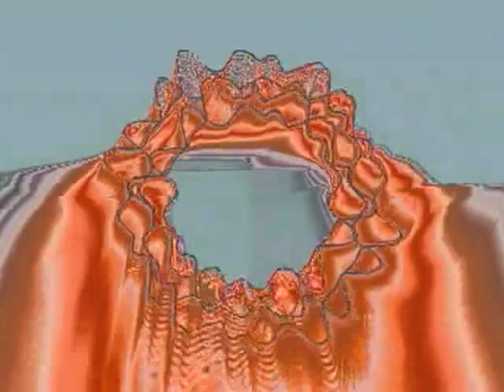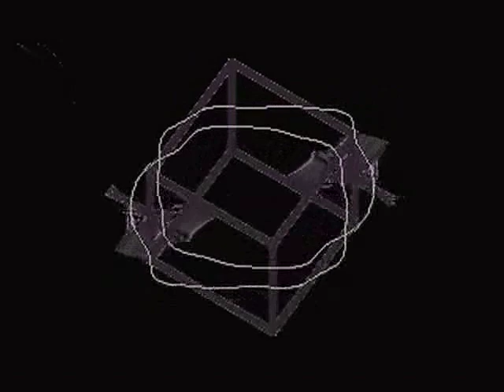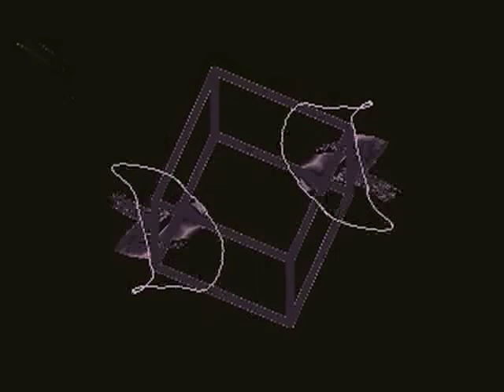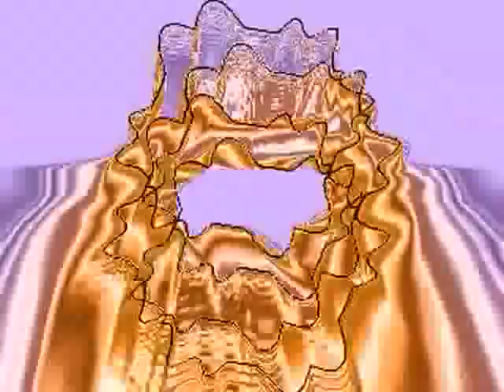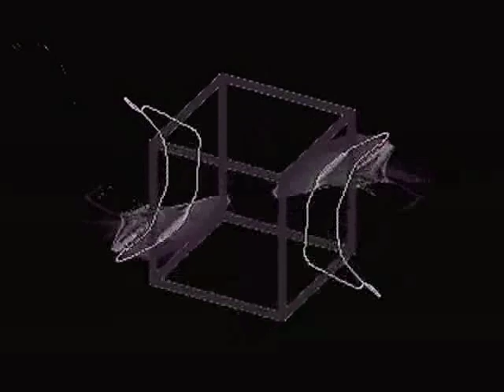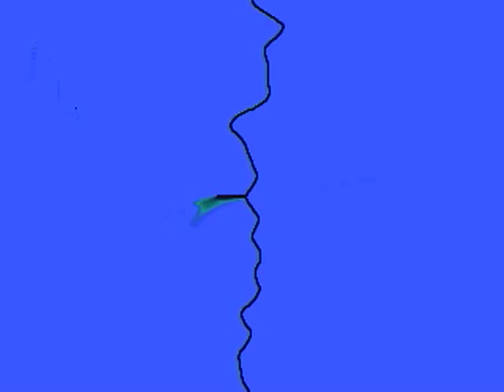Vivian Stanshall - Sir Henry At Rawlinson End (Radio version pt4.) Trouble With The Plumbing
Sir Henry has trouble "in the pipes ."

(From the John Peel sessions)